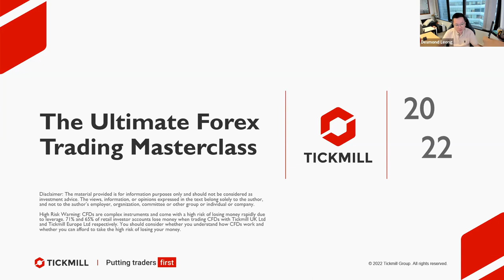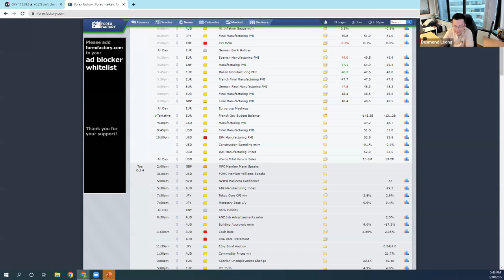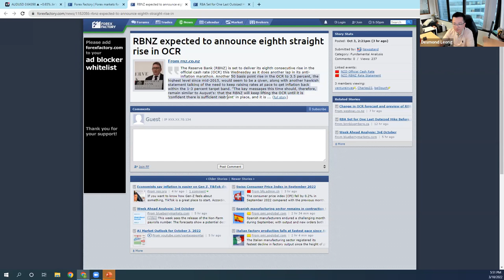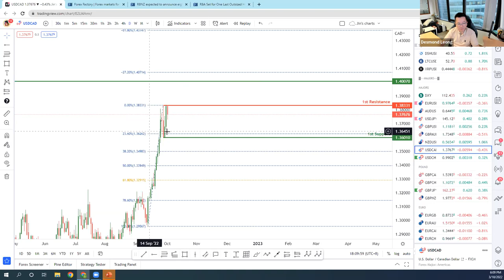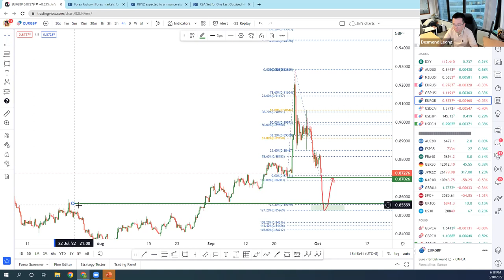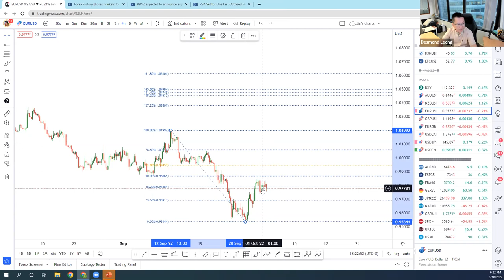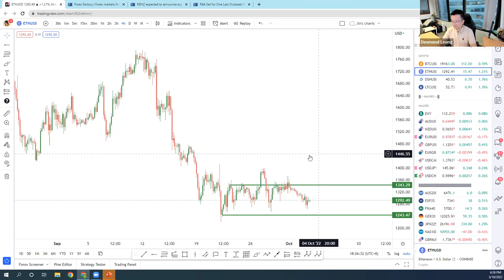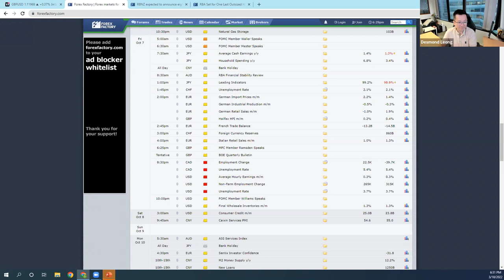Get your trading strategy diagnosed! – Jin Dao and Annabelle Ang